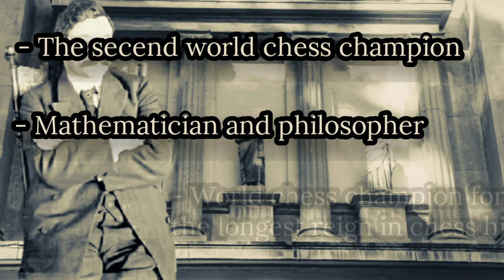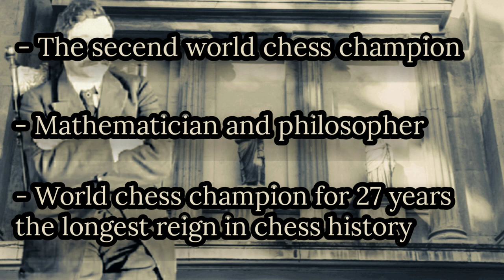The Lasker's immortal rooks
Harry Nelson Pillsbury vs Emanuel Lasker in St Petersburg 1895 , 0-1 .
one of the masterpieces of the classical chess era , where black sacrificed his rooks in order to hunt the white king .